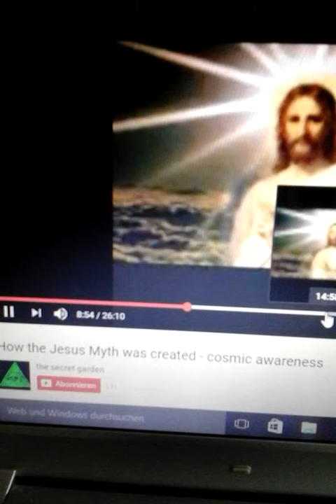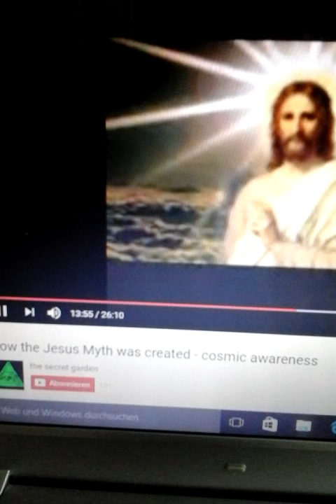Re-share: " HOW the JESUS MYTH WAS CREATED - COSMIC AWARENESS, 27.10.2016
I hope and pray that this will help you in the spiritual awakening of your souls and leave religion with its old ways and traditions and beliefs that hold you back from accepting the truth. Remember Lord YAHUSHUA (Jesus ) is God Almighty who alone holds the Key to eternal life.
The Lord bless and keep you.